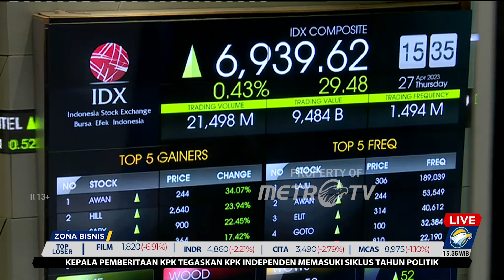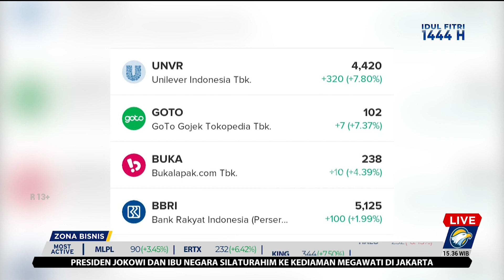Perkembangan IHSG Rabu, 27 April 2023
MetroTV, Perkembangan IHSG jelang penutupan perdagangan pada Kamis (27/4/2023) sore.